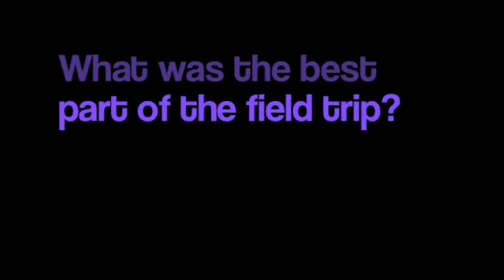Mbegu Assembly 3T